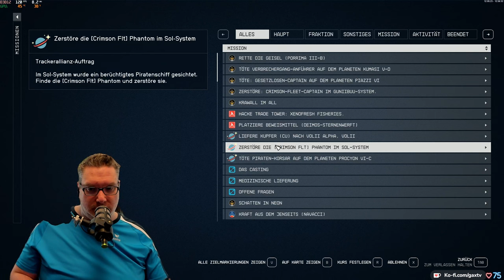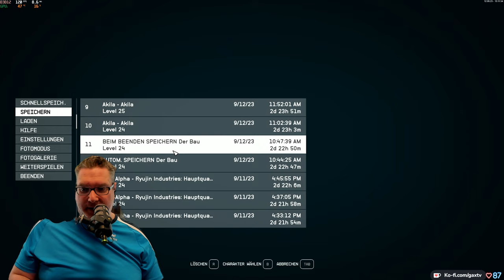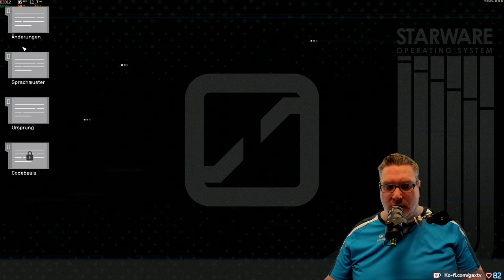Gax in STARFIELD -Tag 10 Folge 04- geiles Weltraum RPG mit viel Action im typischen Bethesda Style